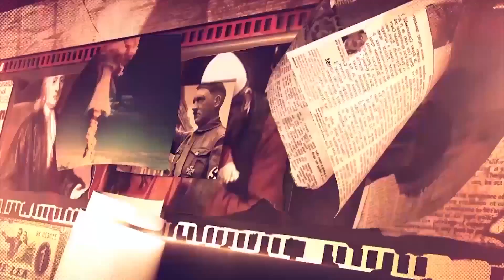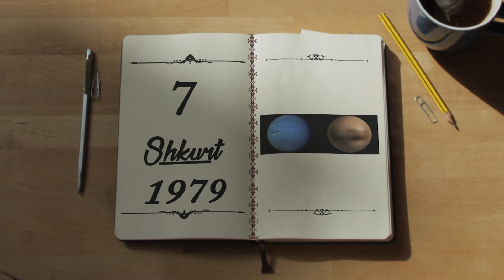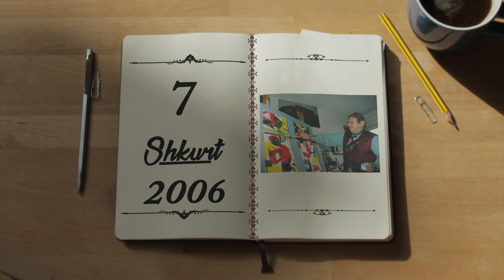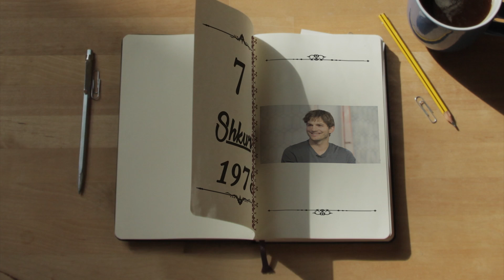Zjarr Televizion: Zbardhi - Kalendari Historik 07 Shkurt 2017